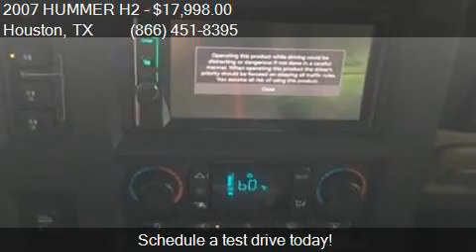2007 HUMMER H2 Base 4dr SUV 4WD for sale in Houston, TX 7759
This 2007 HUMMER H2 Base 4dr SUV 4WD is for sale in Houston, TX 77598 at Texas Auto South.

Engine: 6.0L V8
Transmission: Automatic 4-Speed
Color: Black
Mileage: 187565
Contact Texas Auto South 16200 Hwy 3 Houston, TX 77598 to test drive this 2007 HUMMER H2 Base 4dr SUV 4WD today.